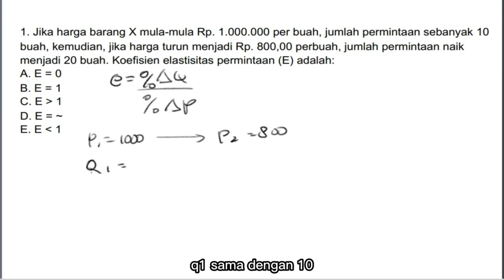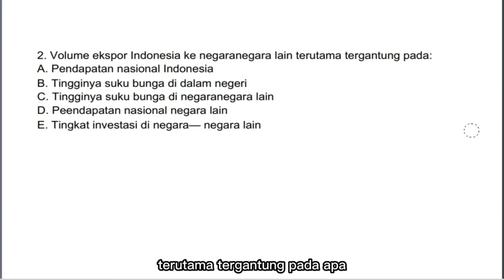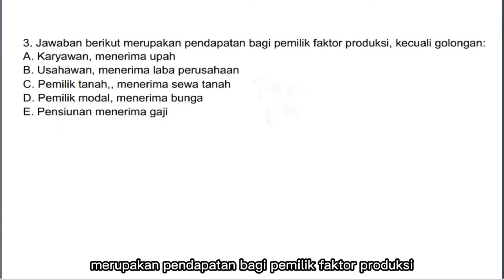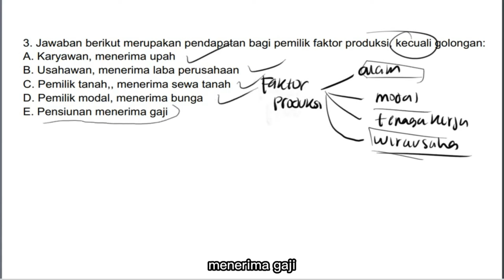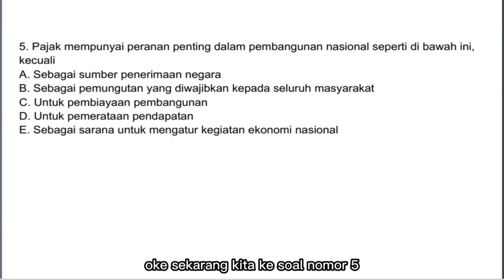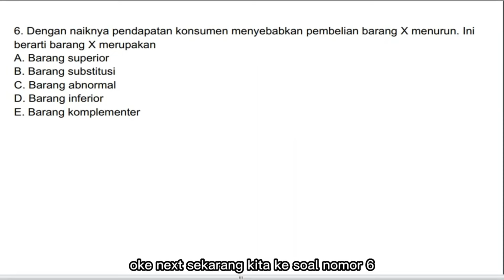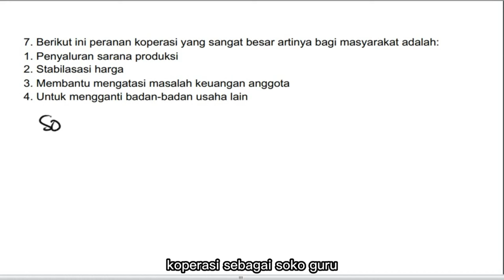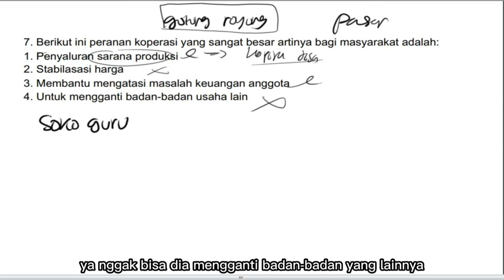Latihan Soal UTUL UGM 2025 Ekonomi Part 1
Klik di bawah untuk belikan Kami kopi untuk bisa terus bikin konten bermanfaat

Soal ini bagian dari mempersiapkan diri untuk UTUL UGM 2025.
Soal ini merupakan soal soshum yang berfokuskan pada kemampuan ekonomi siswa. Semoga soal ini dapat membantu kalian dalam belajar.